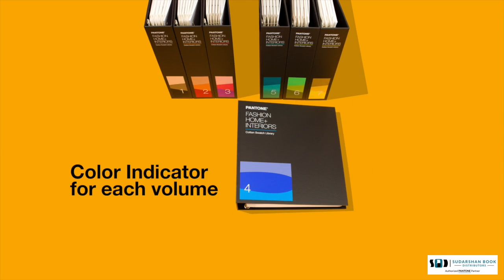Pantone Fashion, Home Interiors Cotton Swatch Library | Pantone FHIC100A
315 New Colors just added! The Cotton Swatch Library provides the complete collection of Fashion, Home + Interiors (FHI) Colors on cotton in the largest removable swatch size. The newly redesigned format has been developed with the designer in mind. The improved layout of each volume allows you to see 35 colors per page and 140 once pages are expanded. The mini-swatches have also been updated to include printed names on the pockets for easy identification and return placement. This comprehensive desktop reference of 2,625 cotton swatches is ideal for designers and teams working in textiles, soft goods, and apparel. The removable, double-layered swatches make it easy to build and share palettes and communicate color selection.
• Cotton swatches measure 2” x 2” and are double layered and un-backed for accurate color visualization
• Removable swatches provide a reference for designers, teams, and clients
• Use with our Nylon Brights Ring and Polyester Swatch Book to build dynamic color stories
Format
• Seven-volume, six-ring binder desktop reference
• 35 colors per page; 140 colors visible when pages are expanded
• The 2” x 2” mini-swatches have a structured lip on the bottom to improve ease of removal and replacement of mini-swatch cards   into the page
• Each swatch is made from a double layer of unbacked cotton fabric, mounted on non-optically brightened paper for accurate   visualization
• The back of each mini-swatch includes printed color name, number, and location
Color
• Improved chromatic layout organizes all 2,625 Fashion, Home + Interiors (FHI) Colors by color family
• All Pantone Colors on cotton formulated for achievability and fastness
• Index allows for easy location of each color
• Each color refers to a corresponding Pantone Swatch Card, the industry standard for color accuracy
Product Application
• Use for textiles, apparel, soft home, and interiors products
• Use for palette development, mood boards, presentations, and internal color communication
• Ideal for team and departmental use in the workplace
• Bring Color to Life, Digitally Learn how Pantone® Connect for Adobe Creative Cloud allows you to take your physical Pantone
colors into your digital workflow through Adobe® Creative Cloud (InDesign®, Photoshop®, and Illustrator®).